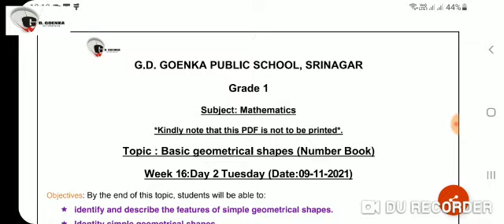Grade 1 Math Dated 10 11 2021